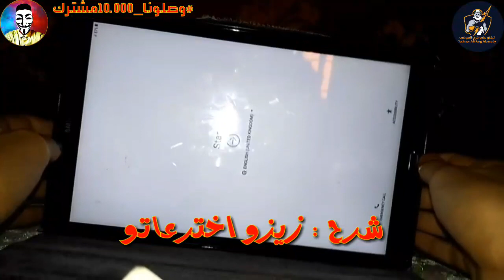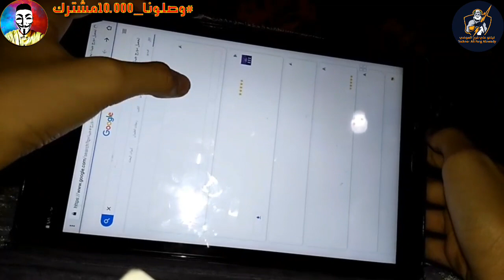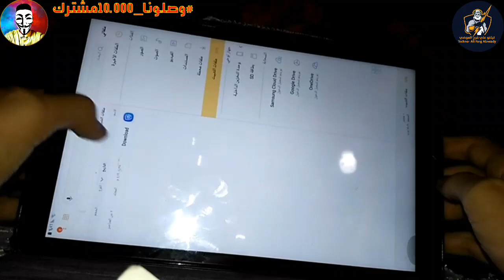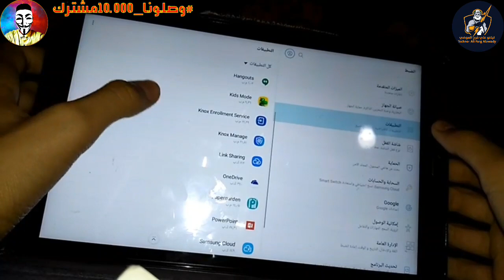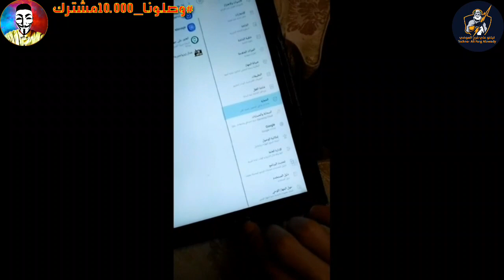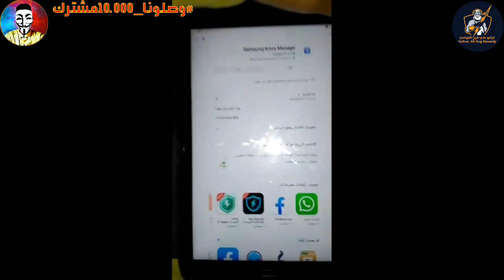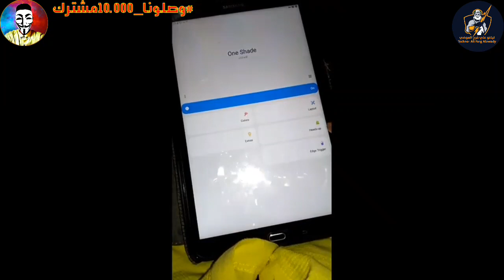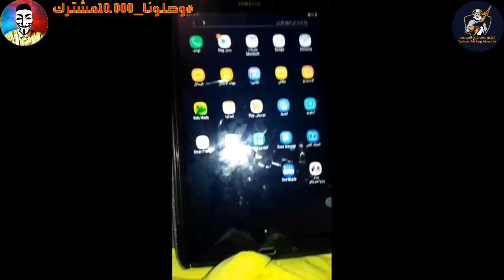افضل طريقة لت8كير التابلت وعودة النوكس المعدل بقوه 👊 بعد قفل شريط الاشعارات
تهكير_تابلت_الثانوية
_Hassan_Elbesy.apk/file
رابط جدار زيزو اخترعاتو

مواقع الوزاره

متابعتي علي الفيس بوك:
متابعتي علي الانستجرام:
متابعتي علي التيك توك:
أقوي ثغرة لفتح جوجل وفيس غير سامسونج اكونت هتعجبكم  جدا | علي فرج
الثغرة الجديد
فتح الثغرة الجديده بعد قفل الثغرة القديمة
اقوي طريقة علي اليوتيوب لفتح الثغرة الجديدة بعد قفل ثغرة DNS | علي فرج
برنامج GeoGebra
شرح برنامج جيوجبرا
طريقة استخدام برنامج جيوجيبرا geogebra
كيفية استخدام برنامج geogebra لتانيه ثانوي
تابليت الثانويه العامه الجديد
تابليت الثانويه العامه
مواصفات تابليت الثانويه العامه الجديد